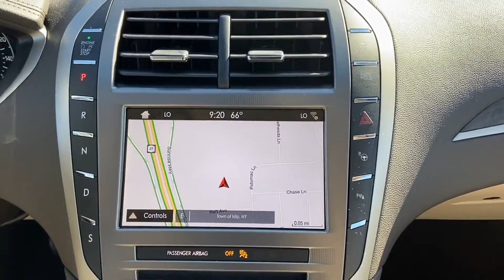Used 2019 LINCOLN MKZ Reserve II 3LN6L5E95KR601666 Sayville, Patchogue, Smithtown, Bay Shore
2019 LINCOLN MKZ Reserve II 3LN6L5E95KR601666 Video

This 2019 LINCOLN MKZ Reserve II 3LN6L5E95KR601666 is full of phenomenal features such as: